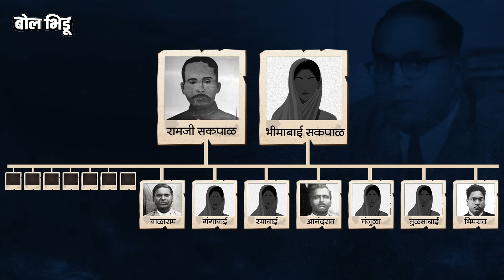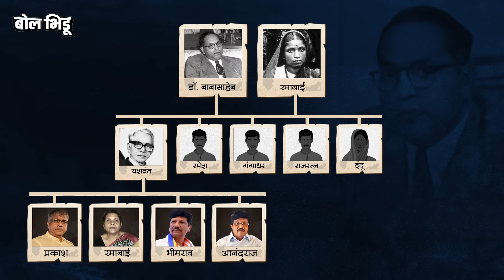Dr Babasaheb Ambedkar family : डॉ. बाबासाहेब आंबेडकरांची वंशावळ आणि त्यांचा इतिहास असा आहे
आजच्या राजकारणात सातत्याने डॉ. बाबासाहेब आंबेडकर यांचे वंशज म्हणून चर्चा होत असते ती प्रकाश ऊर्फ बाळासाहेब आंबेडकरांची. कधीकधी आनंदराज आंबेडकर देखील चर्चेत असतात. कधी आंबेडकरांच्या घराण्यातील इतर लोकही चर्चेत येतच असतात. पण डॉ. बाबासाहेब आंबेडकरांच्या वंशावळीबद्दल अनेकांना माहितीच नसते. आजच्या या व्हिडीओमधून आपण हीच माहिती घेणार आहोत.

In today's politics Dr. Prakash alias Balasaheb Ambedkar is being discussed as a descendant of Babasaheb Ambedkar. Sometimes Anandraj Ambedkar is also in discussion. Sometimes other people from Ambedkar's family also come into discussion. But Dr. Many people do not know about the genealogy of Babasaheb Ambedkar. We are going to get the same information from today's video.